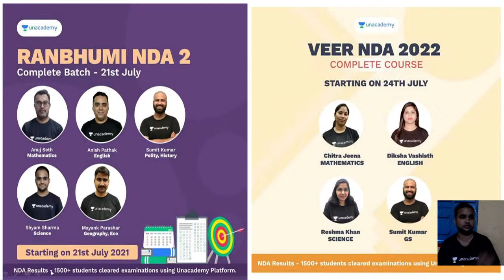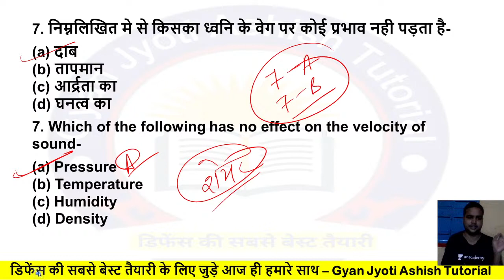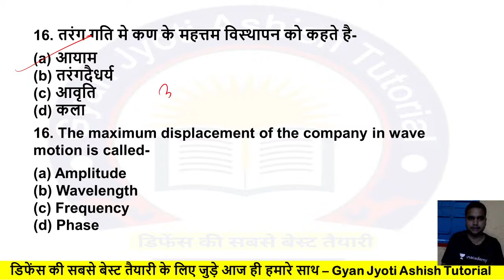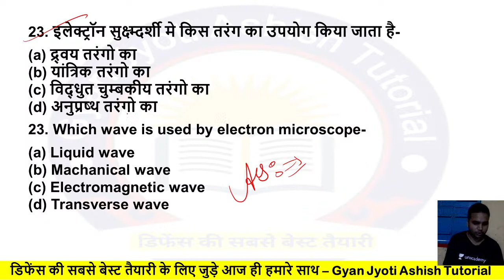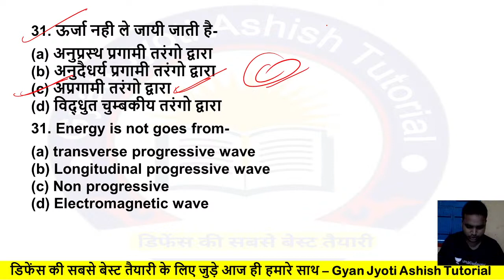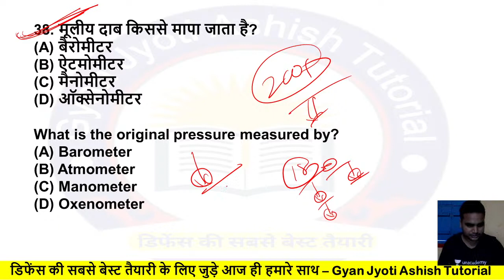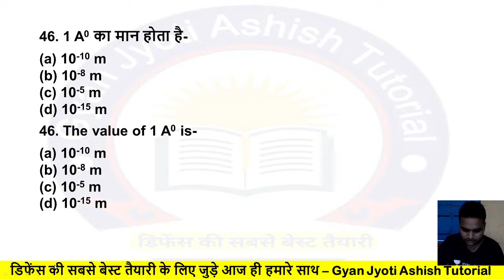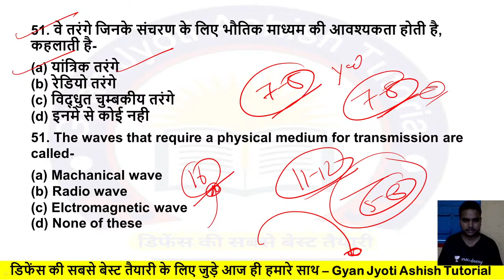Navy MR/SSR/AA & Airforce XY / Coat Guard DB / GD - Mock Test Phy by Ashish Sir / Test - 14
To join my free live classes, Use code 'GJAT10'

यहां क्लास देखिए ,और selection पाइए 👆👆👆👆